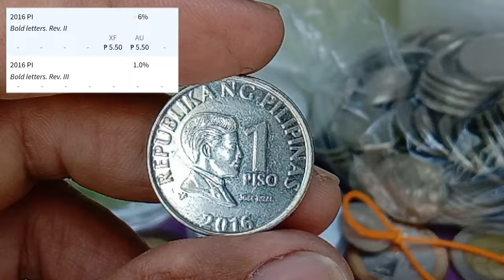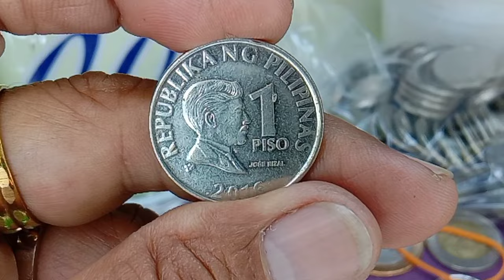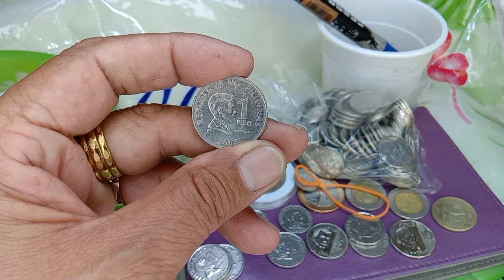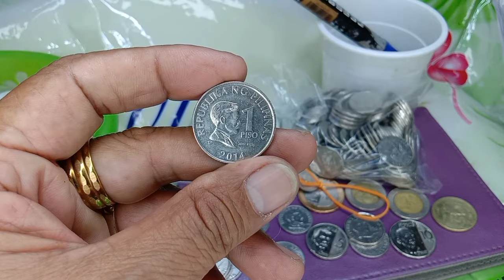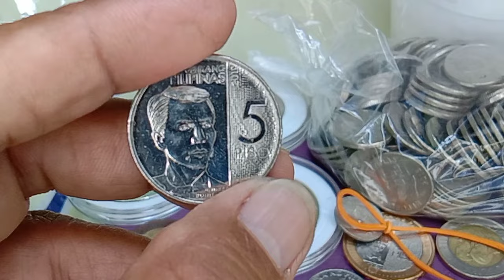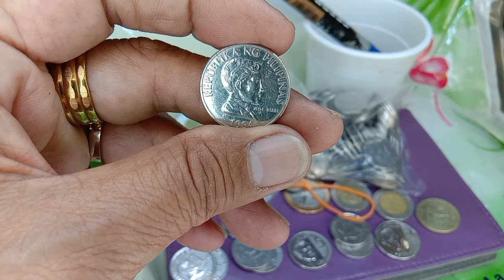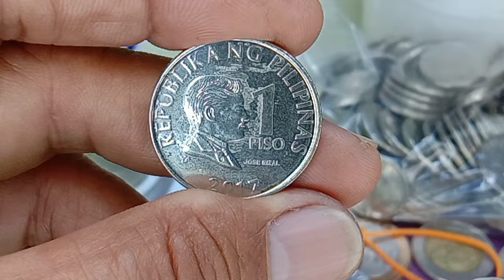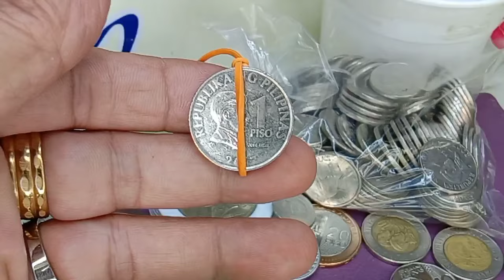"Kapapalit Lang Kasi" Bawal Ba? 'Wag Mo Ng Waldasin!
bawal ba kapapalit lang kasi wag mo ng waldasin
wag mo ng waldasin kapapalit lang kasi bawal ba
coin
coins
error coins
coins error
hard to find coins in the philippines
semi hard to find coins in the philippines
legit error coins
error coins legit
rare coins in the philippines
philippine old coins
philippine new coins
ngc
ngc series coins
bsp
bsp series coins
barya
mga lumang barya ng pilipinas
mga baryang bago
mga bagong barya ng pilipinas
1 peso bsp 2016
1 peso bsp 2014
1 peso bsp 2017
piso
peso
piso 2026 bsp series
piso 2014 bsp series
piso 2017 bsp series
1 peso tamaraw
1 peso kalabaw
1 peso Carabao
1 peso anoa Mindorensis
mindoro
mindorensis
babalus
babalus mindorensis coin
1 peso carabao large type
1 peso carabao small type
1 peso tamaraw 1991 to 1994
1 peso tamaraw 1983 to 1990
5 peso ngc
frosted coins in the philippines
extra metal error coins
cud error coins
die chip error coins
die rotation coins
die rotation error coins
rotated die error coins in the philippines
kapapalit
kapapalit lang kasi
kasi
bawal
bawal ba
wag
wag mo ng waldasin
waldasin
baryang wag mo ng waldasin
philippine currency
philippine money coins
mga hard to find na barya
baryang hard to find
baryang mahirap makita
mga baryang may malaking value
baryang may malaking halaga
jose rizal coins
rizal coins
tayabak
tayabak coin
limang pisong tayabak
tayabak flowers
andres bonifacio
andres bonifacio coin
baryang andres bonifacio
numista coins
numismatics philippines
numista
world numismatics
philippine currency
philippine coins and banknotes
rare coins philippines
coin vloggers philippines
coin collectors buyers philippines
coin hunters philippines
1 peso philippine money
google coins value
you tube coins
coin display
coin discussion
coin images
old coins
coin topics
coin face
coin checking
coin deterioration
coin structure
coin analysis
coin specialist
coin shop
coins hub
coin addiction
coin hobbyist
coin holders
legit coins
legit coins error
coin enthusiastic
coin record
coin shape
coin display
coin chasers
coin change
philippine expensive coins
expensive coins
money
money money
money talks
all about money
world currency
world money
coins and banknotes
money tv
money show
money video
money vlogs
money vloggers philippines
money collection
money collector
money hunting
money change
money changer
ka coiners
ka barya
barya vlogs
barya tv
barya vloggers philippines
baryang ng pilipinas
baryang pinas
baryang pinoy
salapi
ka salapi
salapi vlogs
salapi video
salapi tv
salapi ng pilipinas
kwarta
ka kwarta
kwarta vlogs
kwarta vloggers philippines
kwarta video
kwarta tv
magbabarya
magbabarya vlogs
magbabarya video
magbabarya tv
magbabarya vloggers philippines
sinsilyo